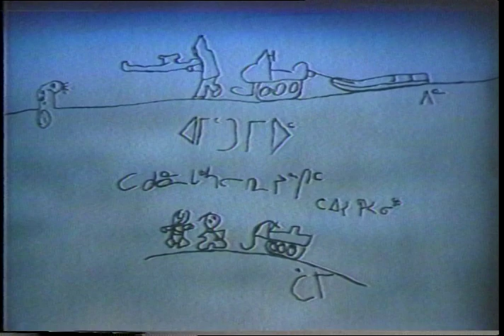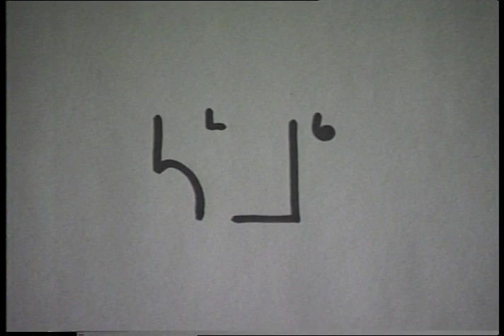04789IG AMI 91 INUK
Host: Simon Quasa

Segment 1: Scenes of group of men hunting and butchering walrus by boat.
Pauloosie Qulittalik discusses when is the best time to hunt walrus, what supplies need to bring out hunting, how to skin, butcher and cache walrus, how to navigate using the sun and ocean currents, how to predict weather by cloud formation.